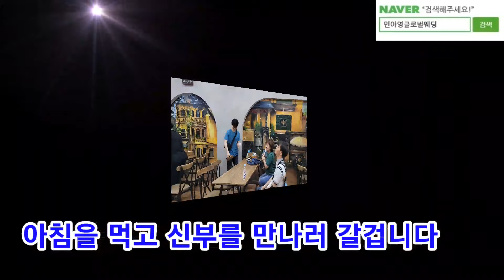김실장은전문가 국제결혼이야기! 한 남자의 깐깐한 선택으로 결혼성공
민아영글로벌 김주희실장입니다
샬롬~^^
행복한 가정을 만들어가는데 함께한 회원분들 감사합니다. 믿음의 가정들이 성장할 수 있게 기도하며 나아갑니다  전화번호:   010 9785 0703
상호 : 민아영글로벌웨딩
국제결혼 중개업 등록번호 : 서울-금천-국제-19-0002
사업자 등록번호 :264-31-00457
김실장의 국제결혼의 역사를 만들어갑니다# 캄보디아국제결혼#초재혼국제결혼.40대.30대 국제결혼#50대국제결혼#성공하는 국제결혼 서울국제결혼# 베트남신부#캄보디아신부